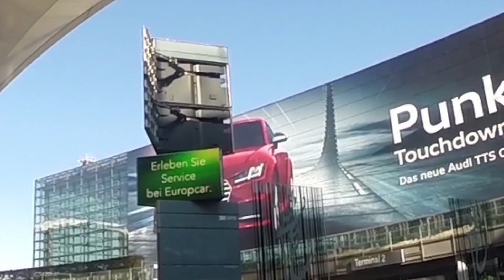Idiots Abroad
GoPro banter from a weekend in Munich